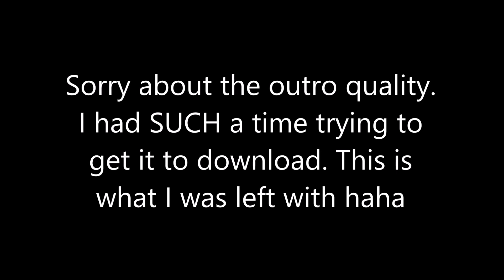A very manic recording studio vlog 🤩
Per the huge number of requests, I have vlogged my time in the “studio”, which at the moment is Jack’s bedroom ha ha. In the future you’ll get insight into our time writing music, producing the tracks and going to an actually studio to record final vocals. I’m very excited and also VERY aware that I am not a vlogger. He he give me time.